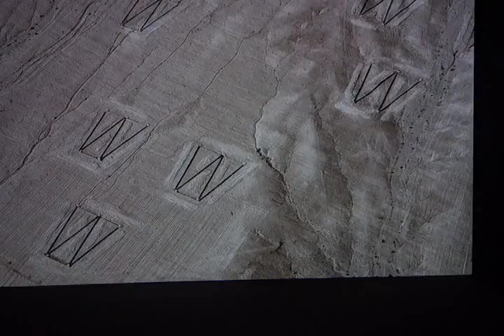Extracts from Jananne al Ani's film 'Shadow sites II' 2011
Jananne al-Ani's film 'Shadow sites II' offers a sequence of aerial views in sepia tones; second by second our perspective nears the ground. Our appreciation of the formal beauty of these images co-exists with our unease as we try to determine what it is we are looking at. Are these archaeological sites, or housing compounds damaged by missile or drone strikes?